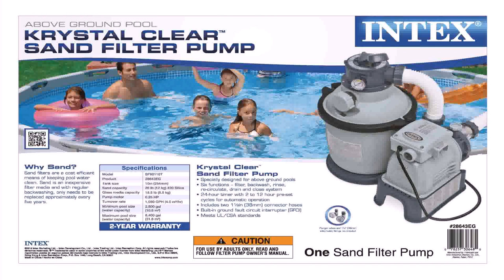Above Ground Pools For Sale In Phoenix